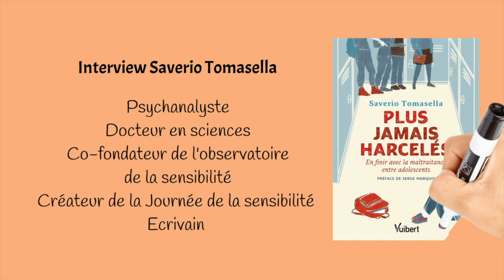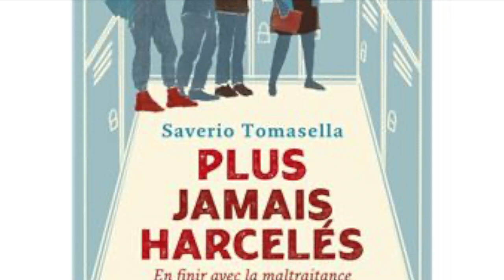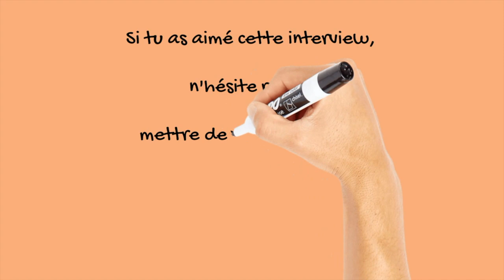HARCÈLEMENT SCOLAIRE des ados sensibles : EN FINIR | Interview Saverio Tomasella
Comment en finir avec le harcèlement scolaire ! C'est le sujet que nous abordons à 360° dans cette 3e interview avec Saverio Tomasella, expert des traumatismes, à l'occasion de la sortie de son nouveau livre "Plus Jamais Harcelés".

🦓 𝐁𝐈𝐋𝐀𝐍 𝐃𝐎𝐔𝐀𝐍𝐂𝐄 / 𝐇𝐘𝐏𝐄𝐑𝐒𝐄𝐍𝐒𝐈𝐁𝐈𝐋𝐈𝐓𝐄 🦓 : avant de rentrer pleinement dans le voyage de l'héroïne, et ses 3 étapes ci-dessous, c'est important de bien se connaître ! Imagine 2h complètement dédiées à toi et à l'analyse de tes fonctionnements atypiques au niveau cognitif, émotionnel et affectif ?

🌐 𝐂𝐎𝐌𝐏𝐑𝐄𝐍𝐃𝐑𝐄 𝐂𝐎𝐌𝐌𝐄𝐍𝐓 𝐓𝐔 𝐏𝐄𝐔𝐗 𝐂𝐎𝐍𝐓𝐑𝐈𝐁𝐔𝐄𝐑 𝐀𝐔 𝐌𝐎𝐍𝐃𝐄 - 𝐂𝐨𝐚𝐜𝐡𝐢𝐧𝐠 𝐌𝐈𝐒𝐒𝐈𝐎𝐍 𝐃𝐄 𝐕𝐈𝐄𝐒 🌐 🦓🦄 🐙
Ton troisième pas dans le Voyage de l'Héroïne avec 8 séances puissantes pour trouver ta boussole interne et ta voie singulière (idéal pour réorientations personnelles et professionnelles)

🎁 𝐓𝐄𝐋𝐄𝐂𝐇𝐀𝐑𝐆𝐄 𝐓𝐀 𝐌𝐈𝐍𝐈-𝐅𝐎𝐑𝐌𝐀𝐓𝐈𝐎𝐍 𝐎𝐅𝐅𝐄𝐑𝐓𝐄 + 𝐝é𝐟𝐢 𝟐𝟏 𝐣𝐨𝐮𝐫𝐬  🎁
⬇️⬇️⬇️ Ton second pas dans le Voyage de l'Héroïne t'attend aussi ici avec un défi de 21 jours + bonus confiance et estime de soi

🎁 𝐓𝐄𝐋𝐄𝐂𝐇𝐀𝐑𝐆𝐄 𝐓𝐎𝐍 𝐆𝐔𝐈𝐃𝐄 : 𝐄𝐒-𝐓𝐔 𝐀 𝐓𝐎𝐍 𝐏𝐋𝐄𝐈𝐍 𝐏𝐎𝐓𝐄𝐍𝐓𝐈𝐄𝐋 / 𝐀 𝐓𝐀 𝐏𝐋𝐀𝐂𝐄 ? 🎁
⬇️⬇️⬇️ Ton premier pas dans le Voyage de l'Héroïne

🦓🦓 Inclus un QUIZ pour savoir si tu es multipotentielle ou complètement zébrée.

🆘 𝐁𝐄𝐒𝐎𝐈𝐍 𝐃'𝐀𝐈𝐃𝐄 ? 🆘 J'aimerais mieux te connaître avec ce questionnaire pour recevoir un bilan personnalisé :

Dans cette interview, Saverio Tomasella, psychanalyste, docteur en sciences, écrivain, spécialiste de l'hypersensibilité ou ultra-sensibilité mais aussi expert en trauma, nous donne un panorama clair du harcèlement scolaire à l'occasion de la sortie de son livre : "Plus Jamais Harcelés", sorti aux éditions Vuibert en avril 2023 et au regard des récents évènements médiatisés comme le suicide de Lindsay.

Voici les différents chapitres :
03:03 : Introduction du spécialiste du traumatisme et harcèlement Saverio Tomasella.
05:18 : Sa propre expérience du harcèlement.
08:12 : Définition du harcèlement et des terminologies liées.
10:54 : Effet de groupe/ de meute et graduations de la violence.
15:00 : Etat des lieux en France et à l'étranger en chiffres.
16:48 : De la banalisation, minimisation et démission du phénomène par les adultes.
19:50 : Du lien direct au suicide des ados.
20:35 : Cycle des émotions en jeu.
22:16 : De la responsabilité des réseaux sociaux, amplificateur de violences.
25:28: Pourquoi les personnes à Haut Potentiel et Hypersensibles sont-elles plus les proies des agresseurs ?
32:26 : Y a-t-il un profil type d'agresseur ?
37:27: Processus psychologiques à l'oeuvre.
42:10 : Risques de récidive.
43:14 : Reconnaître les premiers signes de harcèlement chez son enfant/ado et premiers actions utiles.
46:30 : Utiliser son intuition en tant que parent.
50:28 : Rôle des établissements scolaires et des chefs d'établissements dans le harcèlement à l'école.
54:40 : Solutions et méthodes éducatives innovantes : le role model des pays scandinaves + appel aux gouvernements + message d'espoir pour les parents et les enfants.

Je suis Sandrine Larive, slasheuse en développement personnel : coach certifiée, praticienne en Hypnose et PNL, formatrice, consultante en diversité et inclusion, spécialiste des profils atypiques : Hauts  Potentiels, multipotentiels et hypersensibles.

Ma mission c'est d'accompagner les femmes à révéler leur plein potentiel, à construire une carrière professionnelle qui leur ressemble et devenir des sur-douées pour le bonheur.

HypnoCoaching en français 🇫🇷 et en anglais 🇬🇧

💯drine